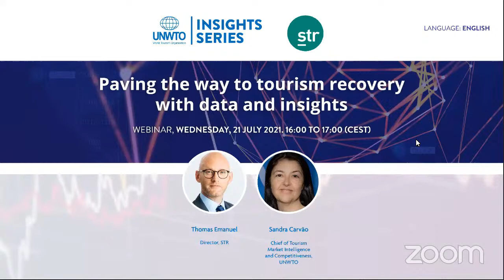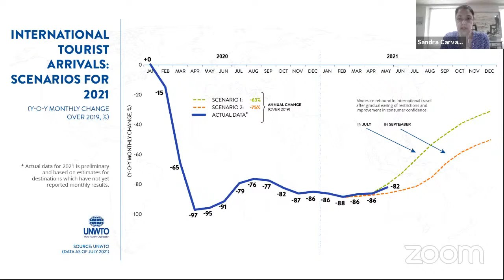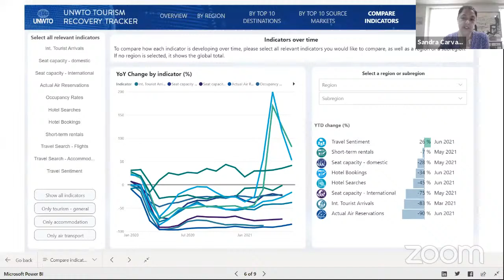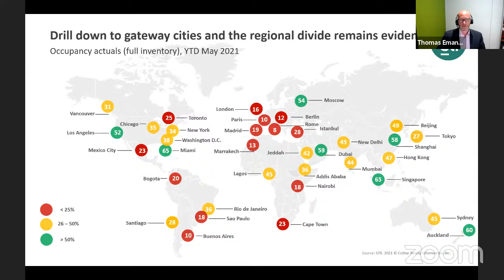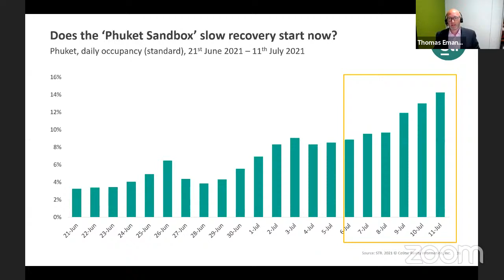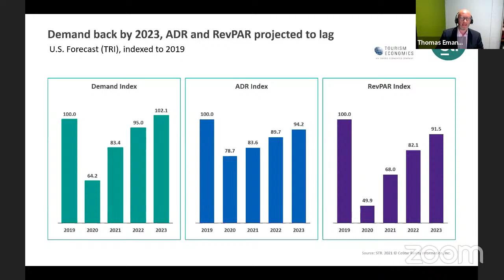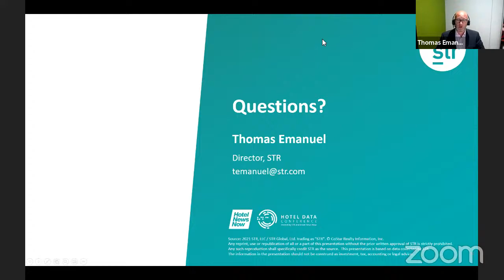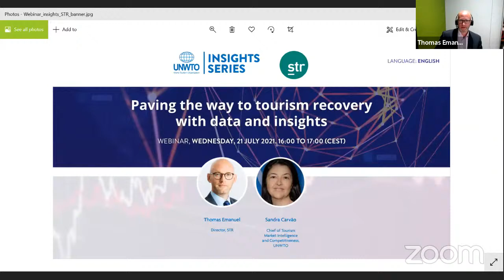UNWTO Insights series with STR - Paving the way to tourism recovery with data and insights